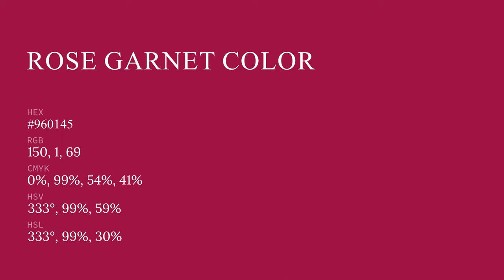Rose Garnet color #960145 hex color - Violet color - Cool color 960145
What color is Rose Garnet ? #960145 hex color - Violet color - Cool color 960145

Hex #960145 Color Code is also known as Rose Garnet color.